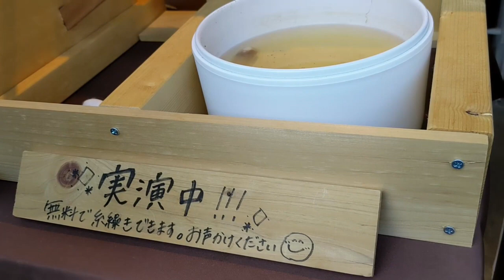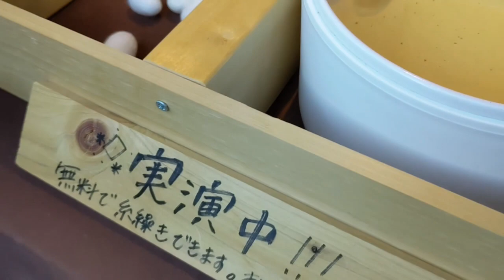【犬山城下町】浴衣デート♡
高校3年生 (18歳 ) 上田桃夏です！

YouTubeライブ見に来てくださってありがとうございます！

今日は犬山城下町で浴衣をレンタルして食べ歩きました！
楽しんで見ていただけたら嬉しいです。

【犬山城下町　昭和横丁】
訪れたところ

山田五平餅店

本町茶寮

Honmachi coffee

【上田桃夏ワンマンライブ】

〜 1st.Peach Summer Live 〜 NEW ME！！

◾️8/11(木祝)
　《東京》📍duo MUSIC EXCHANGE
一般販売受付中

受験生に送る応援ソング
 『 I respect you ～ 受験生へ ～ 』 至知ゼミナール × 上田桃夏

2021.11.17　新曲2曲配信リリース
『線香花火』『おたまじゃくし』
作詞・作曲：上田桃夏  編曲：奈良悠樹
各種サブスクにて配信中です！
是非聴いてみてください！→

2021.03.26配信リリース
🎵CHINTAI×歌カツ！ 夢応援ソング
『私と、わたし』
作詞・作曲：上田桃夏　編曲：大石昌良
是非ダウンロードして聴いてみてください！→

オリジナルＭＶも街頭ビジョンで放映中！
ＣＨＩＮＴＡＩ六本木ビジョン　ＡＭ９時～公開！

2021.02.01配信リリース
🎵歌カツ！主題歌「奏で続けろよ」と「ヨルノ。」各種サブスクにて配信中です！
是非、音楽アプリで🔍上田桃夏と検索してダウンロードしてみて聴いてください！

ふわっち配信：月・水
youtube配信：日・金
場合によっては木・土も配信することもあります！